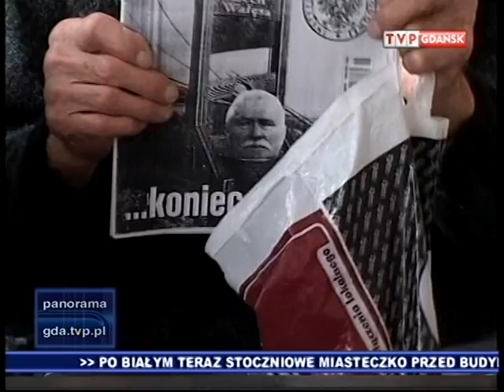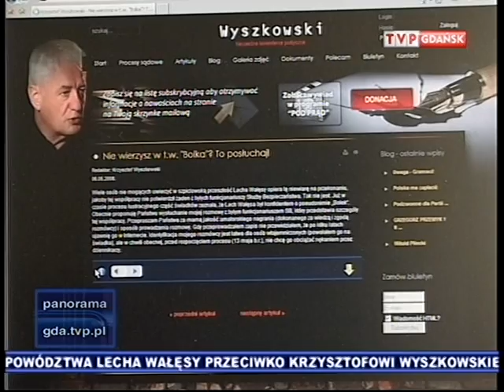VTS 04 1